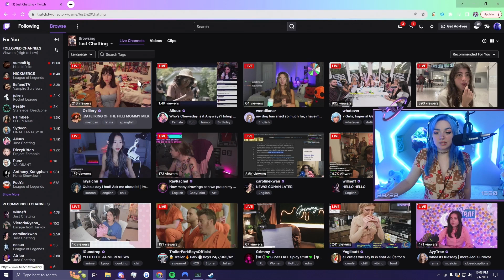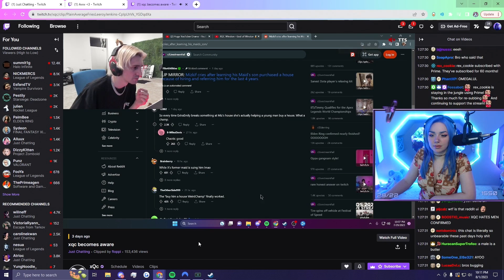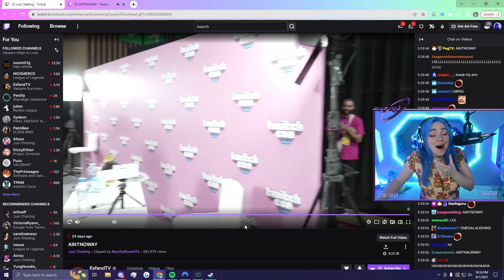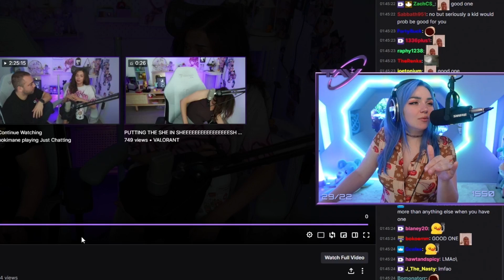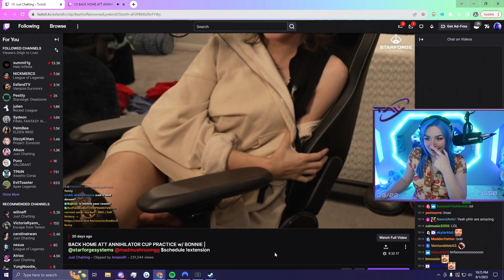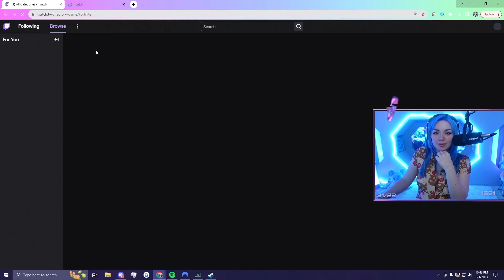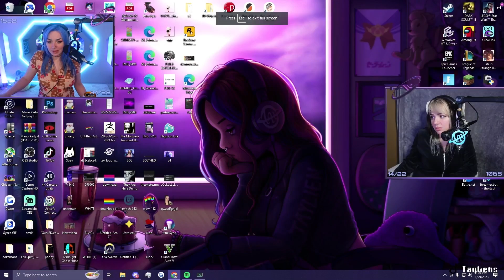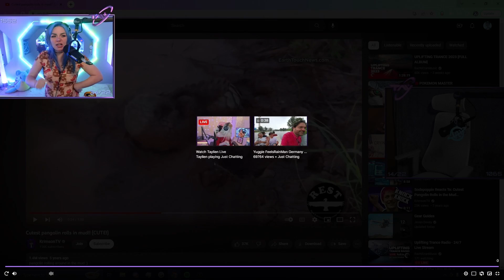REACTING TO TWITCH CLIPS FOR THE FIRST TIME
🪐  These twitch clips were so funny xqc, extraemily, and mizkif were some highlights!

Come Join the ✨ Friendliest ✨ Stream!